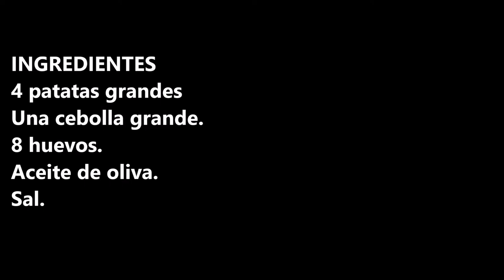TORTILLA DE PATATAS CON CEBOLLA / POTATO OMELETTE WITH ONION / CROCK POT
Tortilla de patatas con cebolla en la crock pot, es lo mejor que he podido saber ummm…..

INGREDIENTES:
- 4 patatas grandes
- Una cebolla grande.
- 8 huevos.
- Aceite de oliva.
- Sal.

INGREDIENTS:
- 4 large potatoes
- A big onion.
- 8 eggs.
- Olive oil.
- Salt